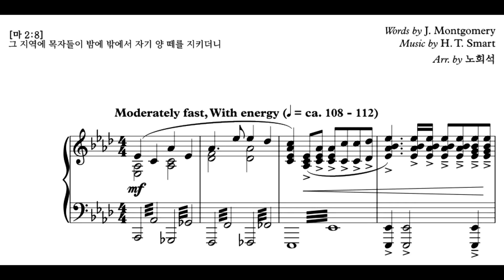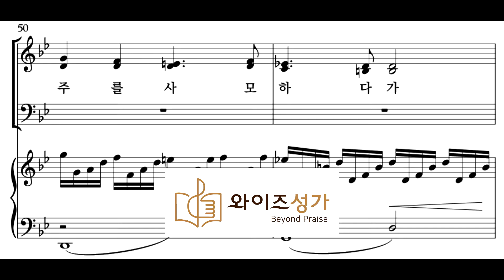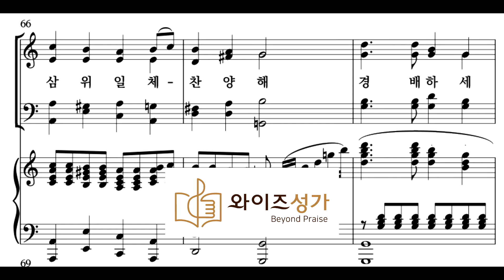찬양 4 영광 나라 천사들아 (와이즈성가 성탄절칸타타-그어린주예수) 합창